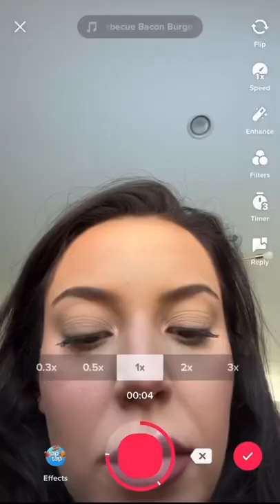This video took 30 mins to film!!